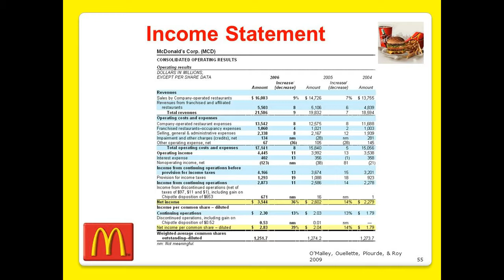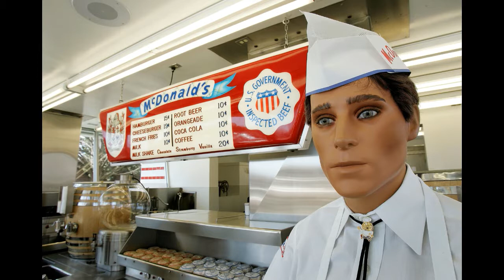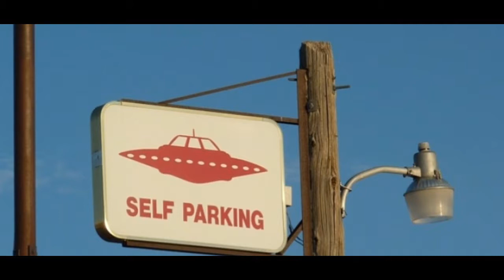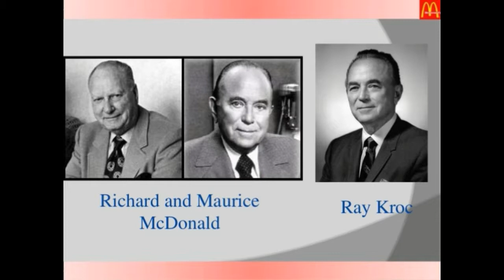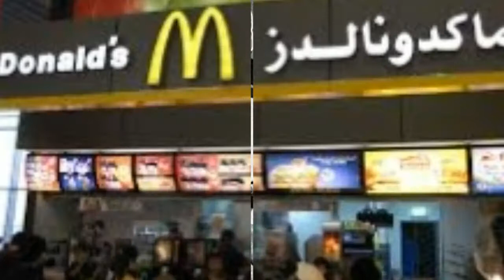McDonald's Success Story In Hindi | Ray Kroc Biography | motivational story | ziaqamer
in this video i will tell you about  McDonald's Success Story In Hindi | Ray Kroc Biography | motivational story | ziaqamer